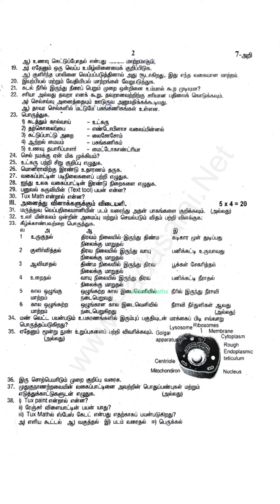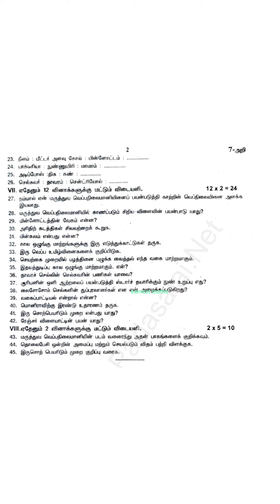7th Science tamil medium Half yearly Exam/Second term Exam Model Question Paper December 2022 TN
7th Science tamil medium Half yearly Exam/Second term Exam Model Question Paper December 2022 Samacheer kalvi earnest maths